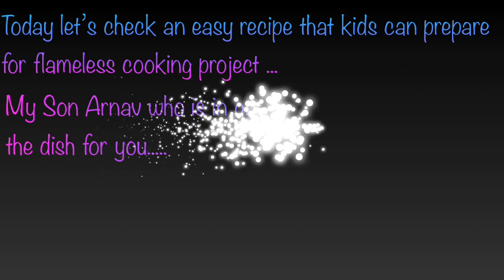Hazelnut chocolate spread and pinwheel/Flameless Cooking video for kids/Homemade Nutella pinwheel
KIDS COOKING HOMEMADE NUTELLA AND PINWHEEL VIDEO FOR FLAMELESS COOKING SCHOOL PROJECT

SONG :
Wish Me Luck by Ramol

Ingredients
Roasted Hazelnut   - 1cup
unsweetened cocoa powder   - 1/2 cup
milkmaid - 1 cup
butter
jam